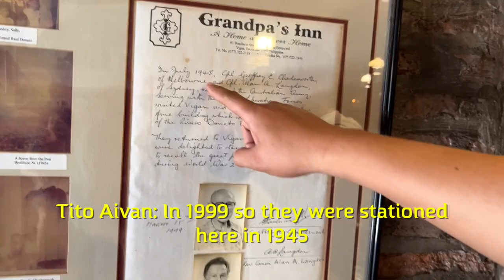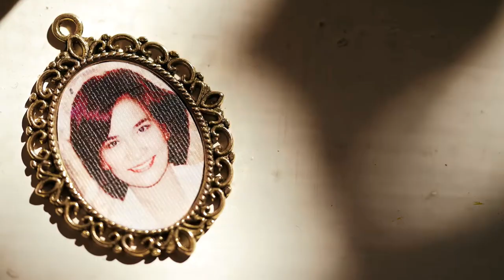What is a Wedding Like In The Philippines? 🤵 💒 👰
In this video you will come with me to my first wedding in the Philippines.

We start in Vigan, Ilocos Norte where part 1 of this mini-series left off.

From there, we travel to the location of the wedding Laoag, Ilocos Norte.

In Laoag, we check into Amici Resort and have some fun in the pool, then go to dinner with the family.

The first night, we  end up playing some late night games with family that unfold in hilarious ways.

The next day, it's finally time for the wedding & it's a beautiful wedding indeed.

I hope you enjoy this video as much as I did creating it.

-Andre

Additional footage provided by Hearts In Motion Films.

Timestamps
00:00:00 Welcome and Overview!
00:00:25 Last Day in Vigan!
00:00:36 World War 2 Story at Grandpa's Inn!
00:01:07 Laoag, Ilocos Norte!
00:01:36 Amici Resort!
00:02:33 Pre-Wedding Dinner!
00:03:02 Telephone/Charades After Dinner!
00:03:27 Round 1: Baby Maker/Garbage Man!
00:04:23 Round 2: Firefighter/Motorcycle!
00:05:42 Round 3: Jurassic Park/Fifty Shades of Grey!
00:07:37 CASH PRIZE!
00:08:19 Wedding Day Reflections...
00:08:51 The Wedding!
00:10:05 Stay.